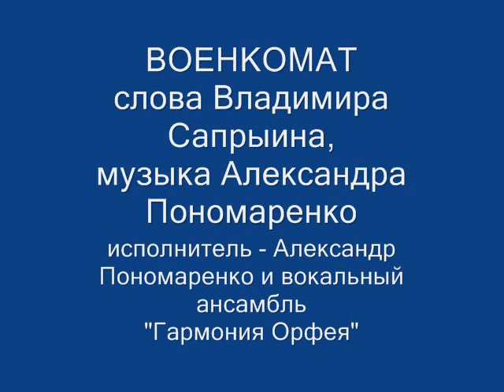Военкомат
слова Владимира Сапрыкина, музыка Александра Пономаренко, исполнители -Александр Пономаренко и вокальный ансамбль "Гармония Орфея"